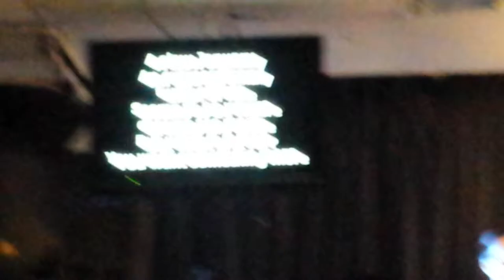Juwita suwito & friends 4